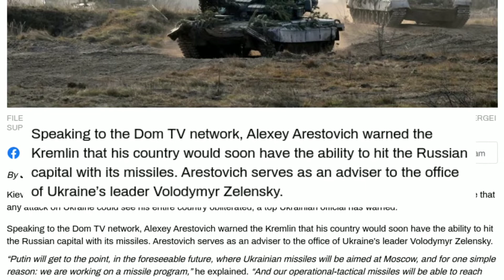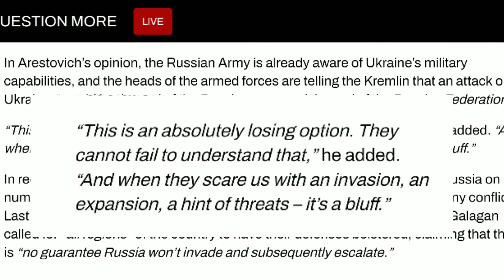Ukraina Siap Lenyapkan Rusia. Sebut Rudalnya Sudah Mengarah Ke Moskow